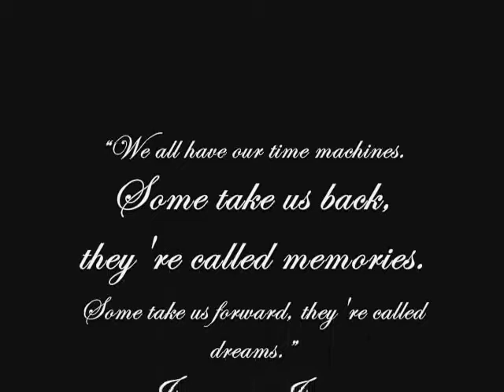Class 1993-2008 IE Cañada Blanch (Part 2)